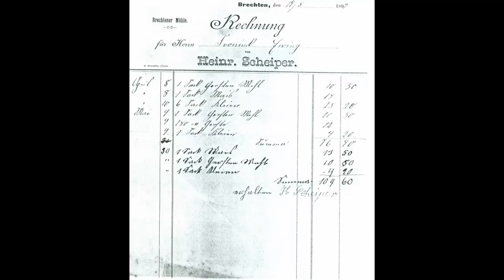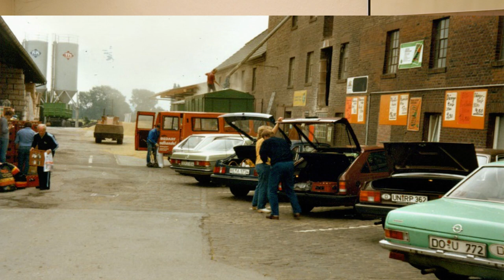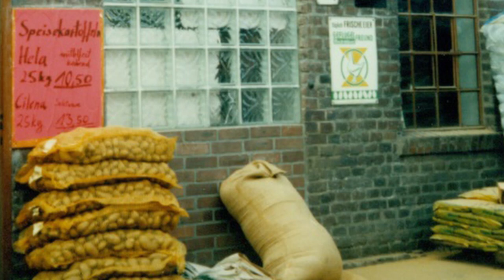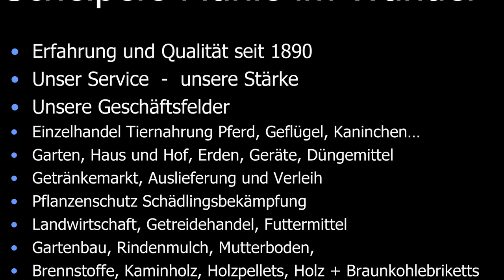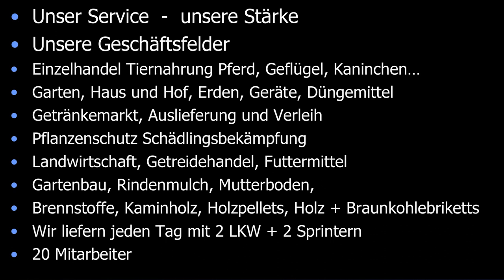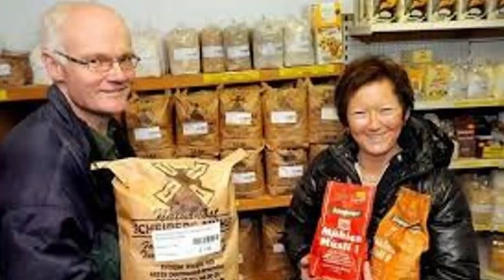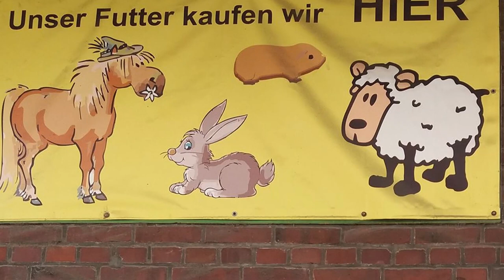130 Jahre Scheipers Mühle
Die Firma Scheipers Mühle ist eine der 250 ältesten Firmen im Ruhrgebiet. Die erste Mühle an dem Standort in Dortmund-Brechten war die abgerissene Dortmunder Stadtmühle vom Hohen Wall. Heinrich Scheiper gibt beim Evinger Geschichts- und Kulturverein einen geschichtlichen Rückblick über die Mühlen im Raum Dortmund.
Der Film wurde in Zusammenarbeit mit dem Evinger Geschichts- und Kulturverein und dem Fotografen und Filmemacher Uli Möller produziert.